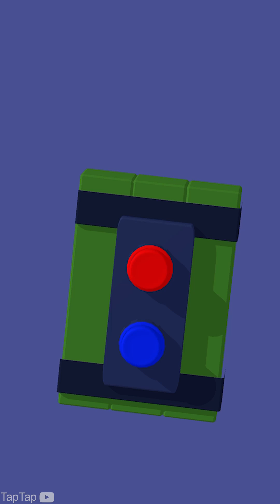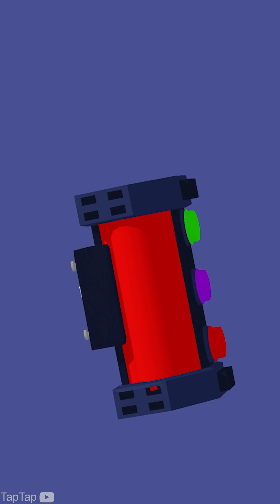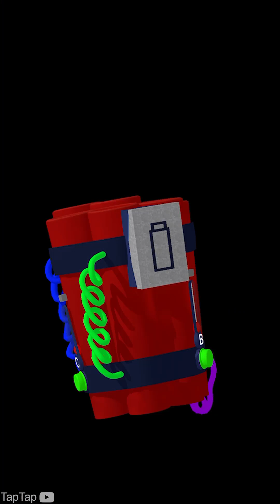Defuse The Bomb 3D - Gameplay Trailer (iOS, Android)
13+. As per recent FTC regulations, the games on this channel are not in any way an indicator of its intended target audience. Videos may contain mature language, themes and topics, and are therefore not recommended to viewers under the age of 13.

Defuse The Bomb 3D
Cut the wires & disarm modules
Gismart
Puzzle

The countdown is on – can you Defuse the Bomb in time and win the game?

In this nail-biting game, the fate of the world is in your hands. One wrong move and BOOM! Test your agility, skill, and nerve by cutting the wires attached to the bomb. As you make that first cut – will you succeed, or will there be an explosion?

With just a few seconds to choose, this isn’t the time to play games. So, which wire will it be – red, yellow, or blue? You decide! If you think you’re brave enough.

Tick-tock, tick-tock. As the countdown begins, watch out for those buttons, wires, and that all-important timer. Don’t let that bomb explode no matter what!

Do you have the courage to make the cut in this game of skill? Find out now.

Get ready to test your nerve in this ultimate game of games – Defuse the Bomb 3D!

It’s time to play!